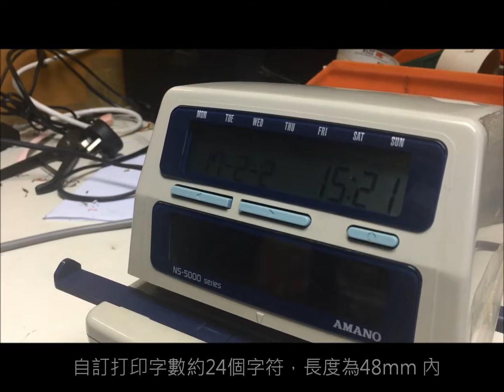Amano NS 5100 高用量文件收發機 兩行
NS-5100高用量電子時間記錄器 可打印公司名稱(只限英文)  自訂文字

Amano NS-5100 為高用量的文件收發機，能打印時間、日期以及公司名字和數字的任何組合。數字、字符以及margin都可以自行訂定，用家可自行調較打印之位置，非常實用。

產品規格:
包括91種預設打印格式
可調較用於自定義打印文本
可以用作編號印章
打印最多8個連續編號
自動數字增量功能
可選擇小時/分鐘格式
可調較打印尺寸
檢測到文件放入機器時，機身自行運作，自動打印
適合大批量打印之需要